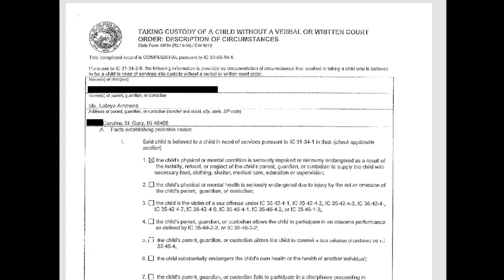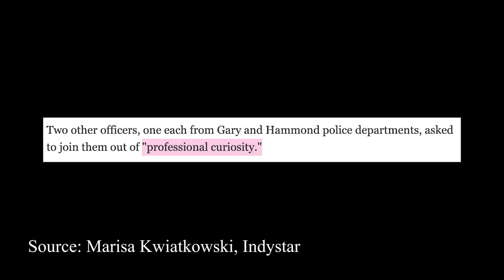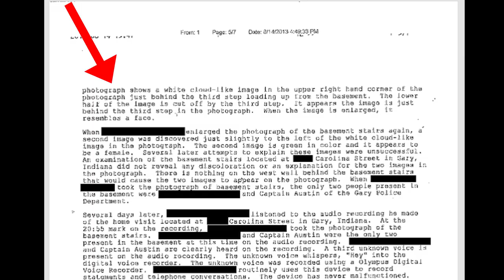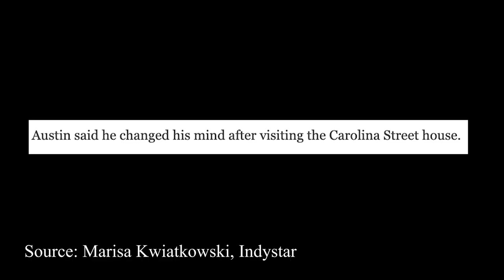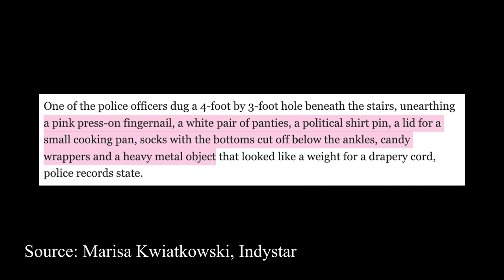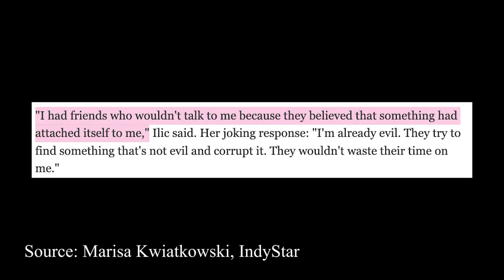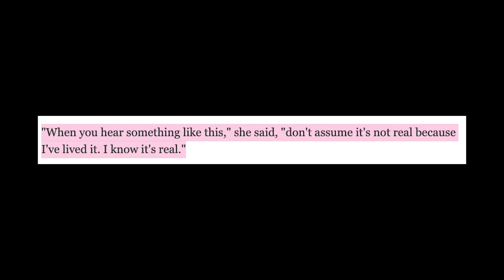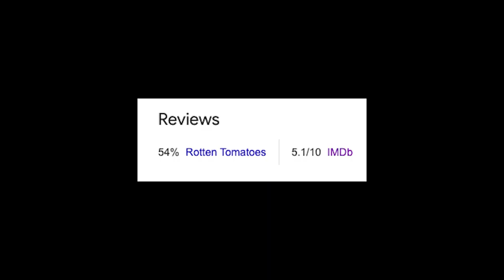DEMON IN THE HOUSE (TRUE STORY) PART 2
In this part 2 video, we discuss the paranormal events that occurred in the Demon House located in Gary, Indiana. In 2011, Latoya Ammons, Rosa Campbell, and Latoya's three children were targeted by demonic spirits. Was the family reunited again? Why did Zak Bagans from Ghost Adventures buy the house for $35,000?

Time Stamps:
00:00 - Intro
00:21 - Where did we leave off?
00:39 - April 20, 2012
02:08 - A Week Later
06:22 - The Exorcism
07:20 - June 2012
08:15 - A New Beginning
08:59 - Local Attention
09:33 - National Attention
10:08 - The Movie
10:33 - The House
11:40 - Conclusion